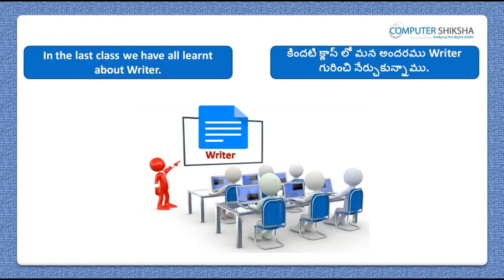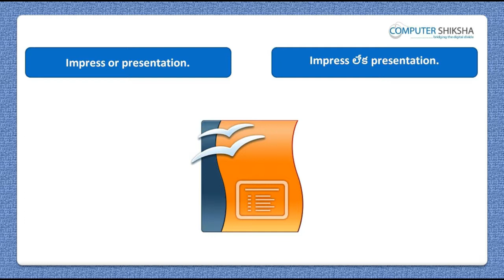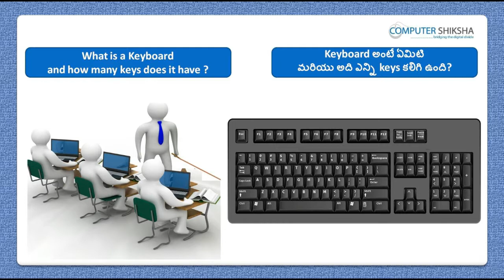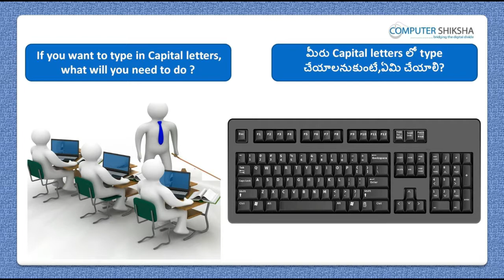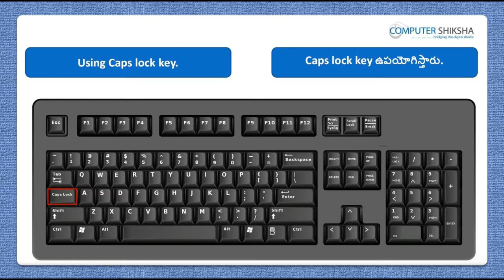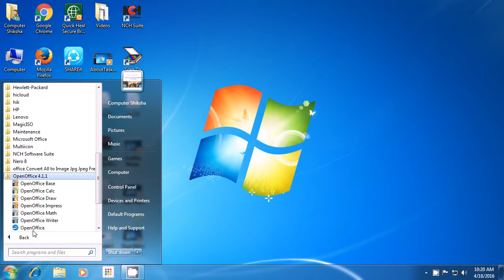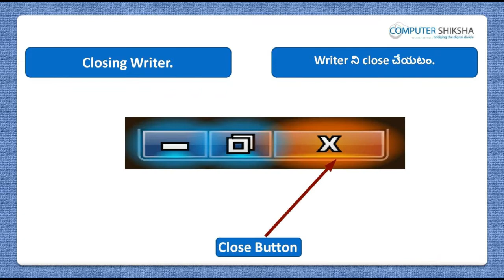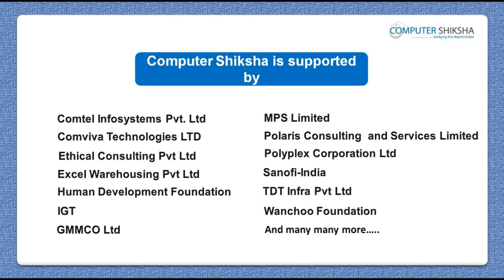Class 2 Open Office Writer 1 - Learn computers - Computer Education Online & Free (In Telugu)